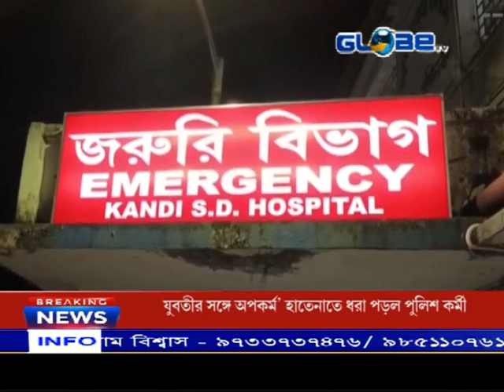দুষ্কৃতীদের ধারালো অস্ত্রের কোপে গুরুতর জখম এক ব্যাক্তি